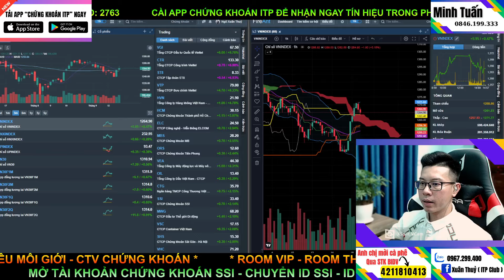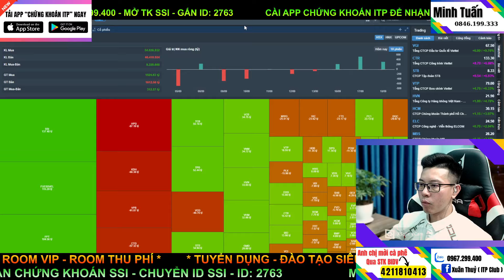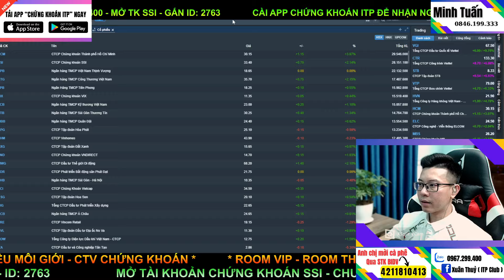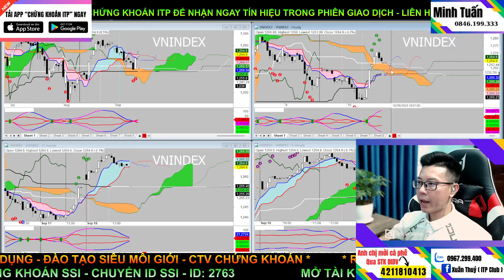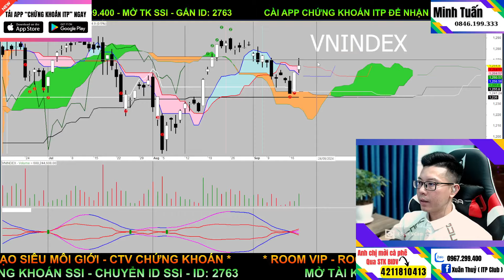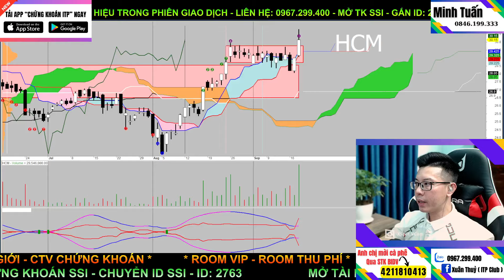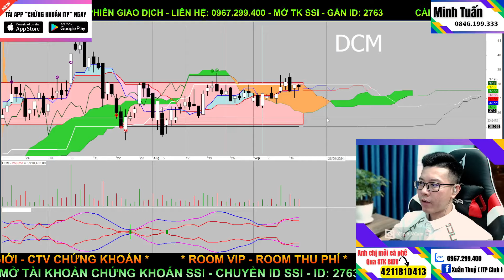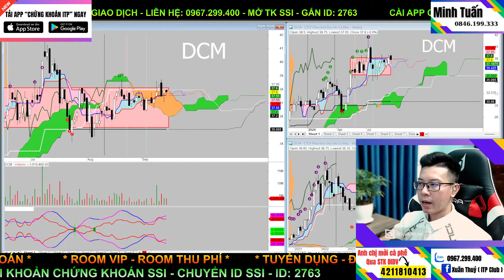Top 3 Cổ Phiếu Tiềm Năng Tháng 9 Mà Bạn Không Muốn Bỏ Lỡ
🌟 Chào mừng các bạn đến với video "Top 3 Cổ Phiếu HOT Tháng 9 - ĐỪNG BỎ LỠ!" trong series đầu tư thông minh của chúng tôi! 🌟 Trong video này, chúng tôi sẽ giới thiệu cho bạn 3 cổ phiếu tiềm năng hàng đầu tháng 9 mà bạn không muốn bỏ lỡ. Những cổ phiếu này không chỉ có khả năng sinh lời cao mà còn được dự đoán sẽ có sự tăng trưởng mạnh trong thời gian tới. Hãy cùng theo dõi để khám phá lý do tại sao chúng lại nổi bật và cách bạn có thể tận dụng cơ hội này! 📈 Nội dung chính trong video: - Phân tích chi tiết về 3 cổ phiếu HOT nhất tháng 9 - Dự báo xu hướng thị trường và triển vọng đầu tư - Những tips hữu ích để đầu tư hiệu quả hơn Nếu bạn là một nhà đầu tư mới hoặc đã có kinh nghiệm, video này sẽ cung cấp cho bạn những thông tin quý giá để đưa ra quyết định đầu tư đúng đắn. Đừng quên nhấn nút "Thích" và "Đăng ký" để nhận thêm nhiều video hấp dẫn khác về đầu tư và tài chính! Hãy cùng nhau khám phá những cơ hội đầu tư tuyệt vời trong tháng 9 này nhé!

👉 Mời cafe ủng hộ qua stk : BIDV- 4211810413-  Ngô Xuân Thuỷ
🫰 Mời Anh Chị mở  tài khoản CTCK SSI/hoặc chuyển tài khoản về ID: 763

⛳ Tham gia làm hội viên để ủng hộ kênh Ichimoku Trịnh Phát:
⛳ Lịch Phát Sóng Livestream kênh Ichimoku Trịnh Phát hàng ngày: